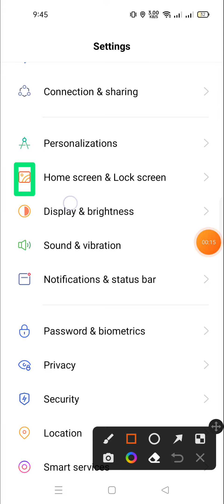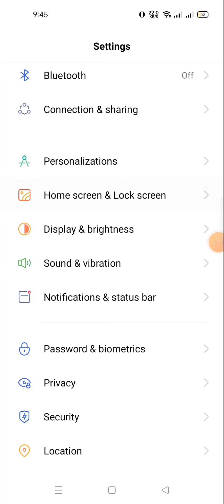how to change home screen mode in realme c33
About Video